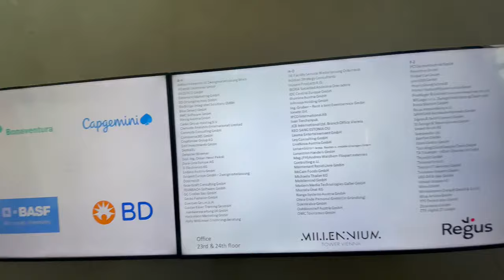Millennium City, Vienna, Austria